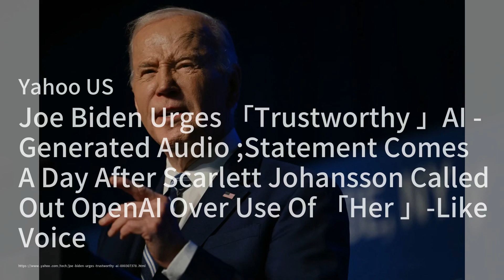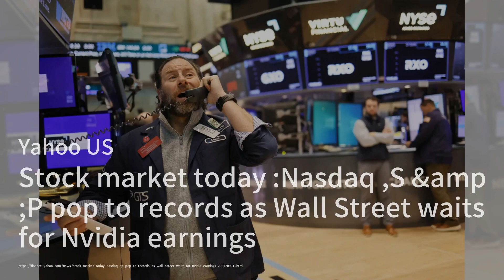Turbulence Tragedy: Flight's Emergency Landing in Bangkok；US and EU Unite Against China's Economic T